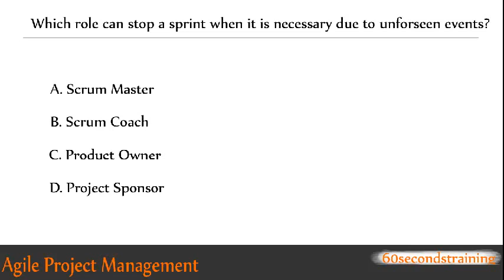SCRUM (PROJECT MANAGEMENT)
Scrum